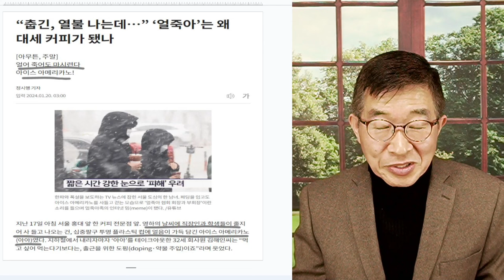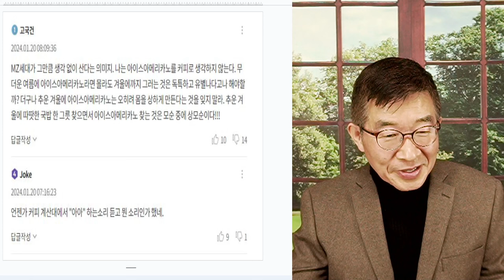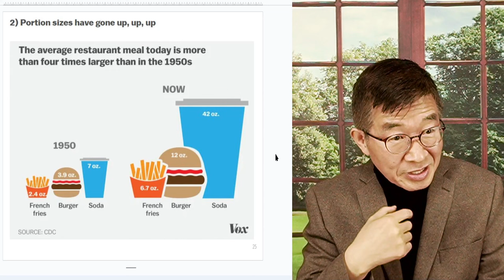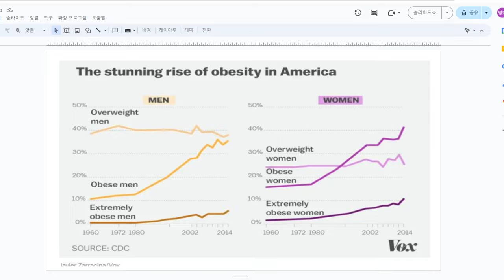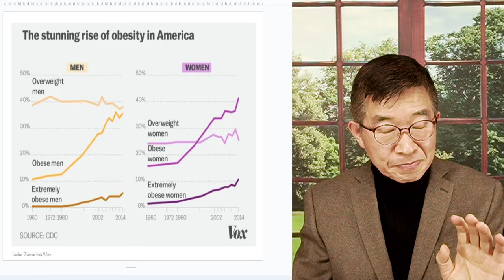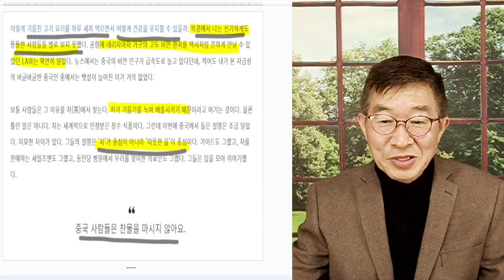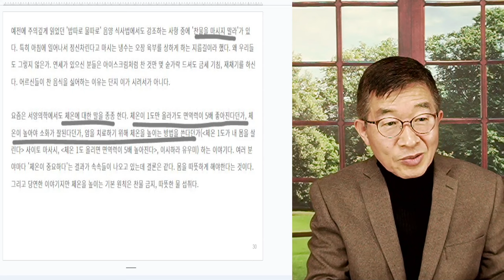벌컥벌컥, 냉커피 / '얼죽아' 그림자 [공병호TV]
Bitcoin : 3MTW849AkP2ftLeSK2teZHMmzLu7Z83s9U